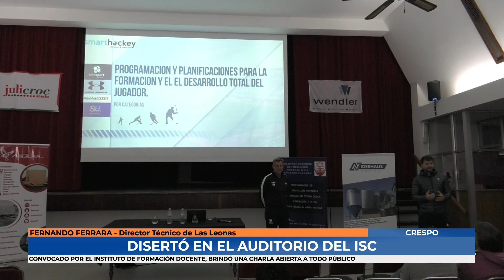Fernando Ferrara - Disertó en el auditorio del Colegio Sagrado Corazón